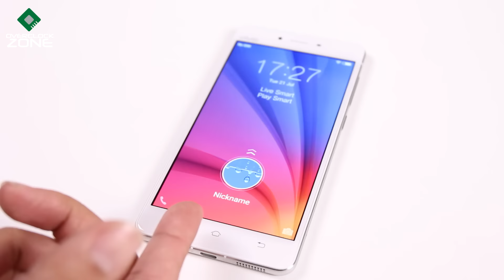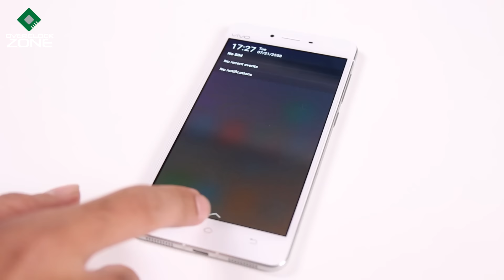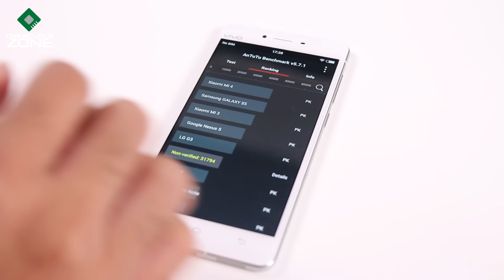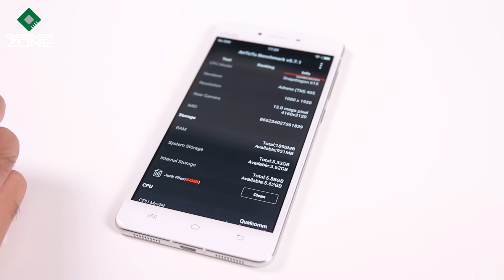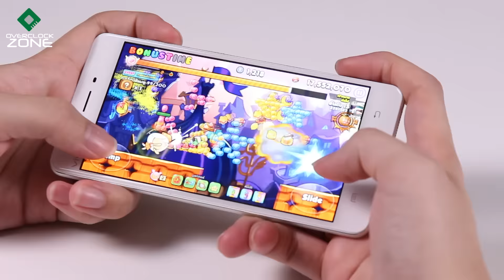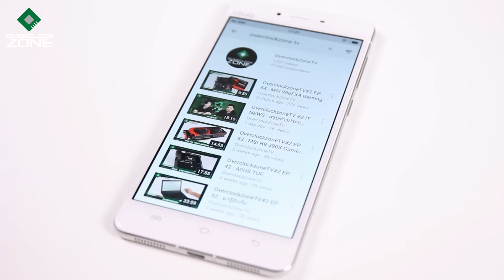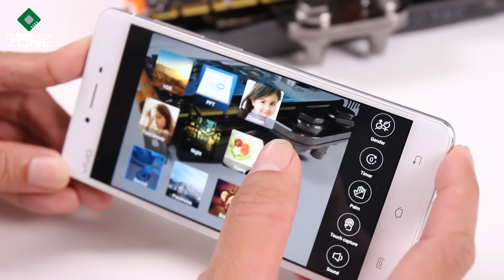รีวิว VIVO X5Pro : by OverclockzoneTV#2 EP.79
Overclockzone Season 2 : ในช่วงของนัส MyStery พบกับสมาร์ทโฟนในรุ่นอย่าง
VIVO X5Pro สเปกและประสิทธิภาพจะน่าสนใจขนาดไหนไปติดตามรับชมกันเลย